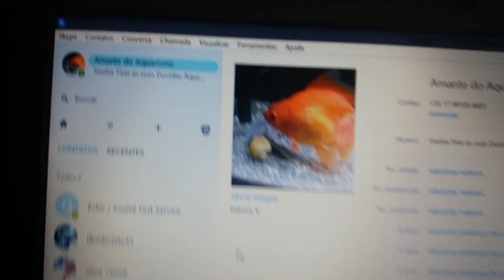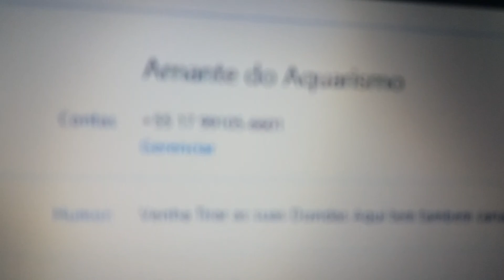Skype do canal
Skype: Amante do Aquarismo